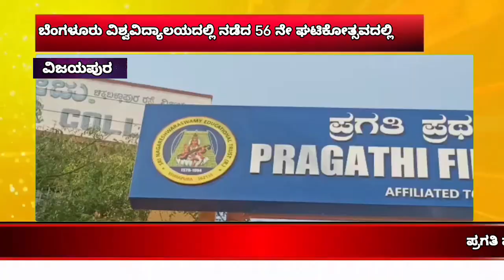ಪ್ರಗತಿ ವಿದ್ಯಾಸಂಸ್ಥೆಯ BSC ವಿಭಾಗದ 8 ವಿದ್ಯಾರ್ಥಿಗಳಿಗೆ ರಾಜ್ಯಪಾಲರಿಂದ ಚಿನ್ನದ ಪದಕ ಪ್ರಧಾನ